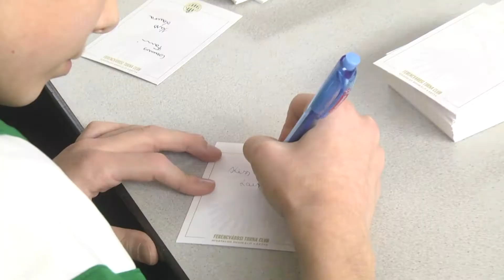Érden járt a válogatott labdarúgó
A Teleki Sámuel Általános Iskola volt a legújabb állomása a Ferencvárosi Torna Club Fradi Suli programjának, melynek vendége Böde Dániel, az FTC válogatott csatára, illetve két többszörös magyar bajnok tornász, Kiss Laura és Csernus Fanni voltak.